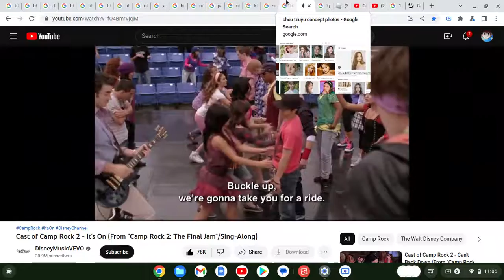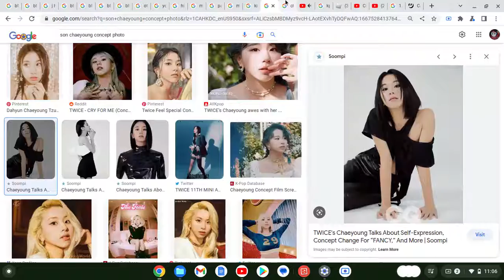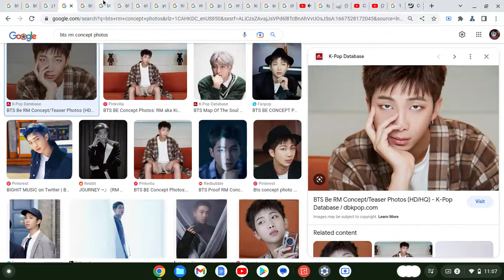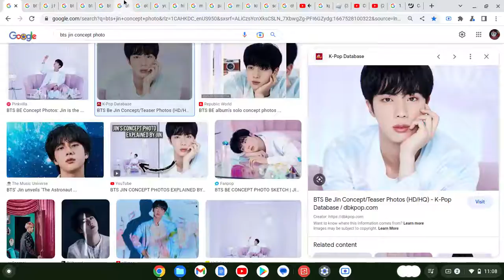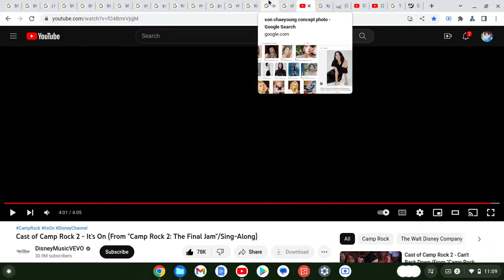How Would "BANGTWICE" Sing "It's On" By "The Camp Rock 2:The Final Jam Cast"(Google Images Version